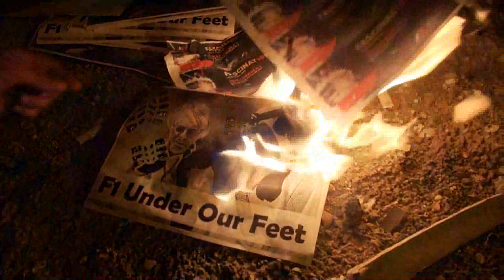Burn Photos Ecclestone - ٍStop bloody F1 in Bahrain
Sanad 3.4.2014